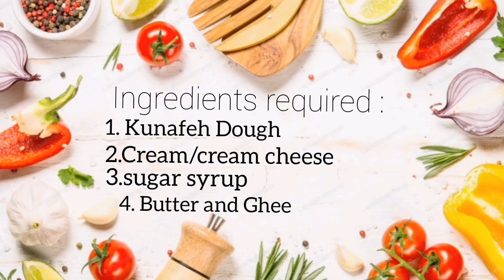Easy Kunafeh | Middle Eastern Dessert | Simple Chef Cooking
Ingredients required :

1. Kunafeh Dough
2. Cream / Cheese
3. Butter and Ghee
4. Sugar syrup
Pistachios for topping